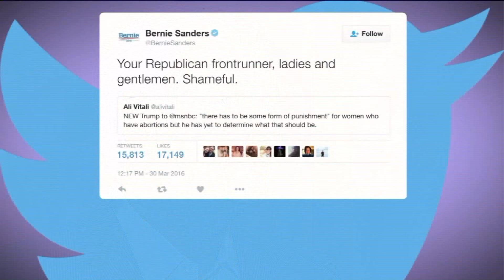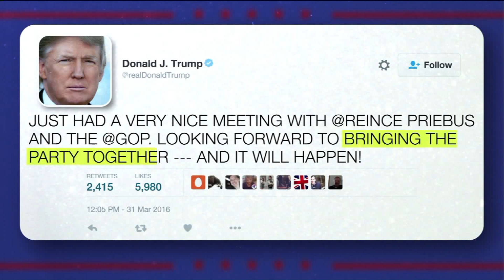Trump Comments On Abortion, Nuclear Weapons Sparks Outrage On Both Sides.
Donald Trump's suggestion that women who get abortions should face "some form of punishment" if the practice is banned is giving the NeverTrump movement new urgency.

Faced with the prospect of Trump as the party's standard bearer, Republicans from across the ideological spectrum quickly condemned Trump's assertion -- but not before Democrats showed the damage Trump's words could have on the GOP.

And in what was a clear acknowledgment of the stakes, Trump did something he has rarely done in this campaign -- back away from his statement within hours.

His comments, which go against the GOP's anti-abortion stance, brought new potency to the anti-Trump wing of the party, including conservative radio hosts and Wisconsin Gov. Scott Walker, looking to stop Trump in next week's primary. Trump was already facing a media uproar this week over his comments about Heidi Cruz and over his handling of an incident involving his campaign manager and a female reporter that led to an arrest summons.

Of course, Trump has shown himself to be an unstoppable force who has offended pretty much everyone at this point without much harm to his poll numbers. But for Republicans worried about the damage Trump could do at the top of the ticket with off-the-cuff or controversial quotes, Democrats, including presidential front-runner Hillary Clinton, gave a harsh reminder.

"Now maybe they aren't quite as open about it as Donald Trump was earlier today, but they all have the same position," she said, noting anti-abortion positions taken by both John Kasich and Ted Cruz. "If you make abortion a crime -- you make it illegal -- then you make women and doctors criminals."

Wednesday's controversy unfolded less than a week before the April 5 Wisconsin primary, which will serve as a crucial test for the remaining GOP candidates before the race returns east.

A new Marquette University Law School poll shows Cruz topping the field with 40% and Trump at 30%, with Kasich at 21%. The poll was conducted March 24-28 before Trump's statements about abortion and the arrest of his campaign manager, Corey Lewandowski, yet happened after Trump targeted Heidi Cruz. Cruz also leads among women, besting Trump 39% to 24%.

By suggesting that women who get an abortion should face punishment, Trump managed to unite advocates on both sides of the issue. Abortion opponents have pushed for punishment for doctors who perform abortions, but not women who receive them. That Trump struggled with this issue -- a core holding of these advocates --- underscored for some that he is new to the conservative fight, an argument that his opponents have been making for some time to little effect.

Asked Wednesday by MSNBC's Chris Matthews whether a woman who got an abortion illegally should face punishment, the current GOP front-runner said he supported that idea.

"Yes, there has to be some form of punishment,"Trump said, adding that he didn't know what form of punishment would be acceptable. He also said that men involved in an unwanted pregnancy that led to an abortion would not face any type of punishment.

Cruz, who has aired ads showing Trump in a 1999 interview declaring himself "pro-choice," said Trump's comments were "wrong" and that it showed the billionaire isn't up to the task to lead.

"It's the latest demonstration of how little Donald has thought about any of the serious issues facing this country," Cruz said after taping an appearance on ABC's "Jimmy Kimmel Live" Wednesday night.

"I am pro-life. Being pro-life means standing and defending the unborn," Cruz added. "But it also means defending moms. Defending women. And defending the incredible gift women have to bring life into the world. And Donald's comments, they were unfortunate, they were wrong and I strongly disagree with it."

About three hours after he spoke to MSNBC, Trump reversed course, issuing a statement saying that his pro-life "position has not changed."

"If Congress were to pass legislation making abortion illegal and the federal courts upheld this legislation, or any state were permitted to ban abortion under state and federal law, the doctor or any other person performing this illegal act upon a woman would be held legally responsible, not the woman," the statement said. "The woman is a victim in this case as is the life in her womb."